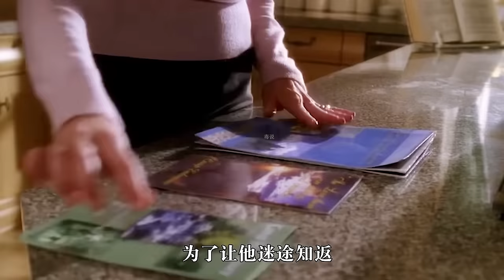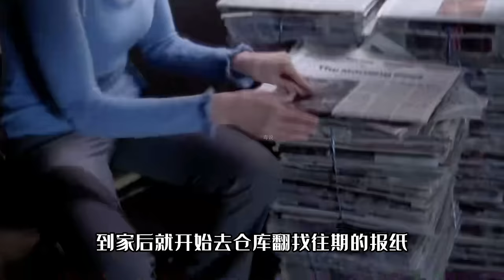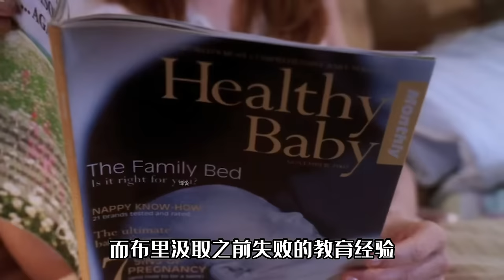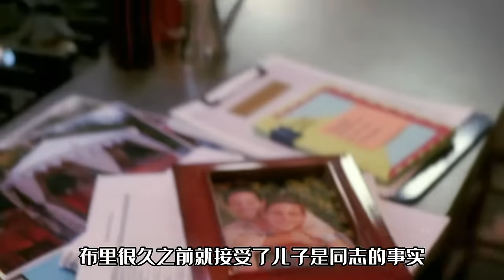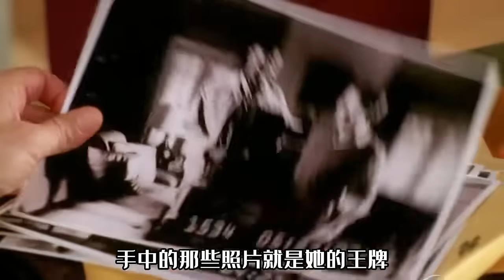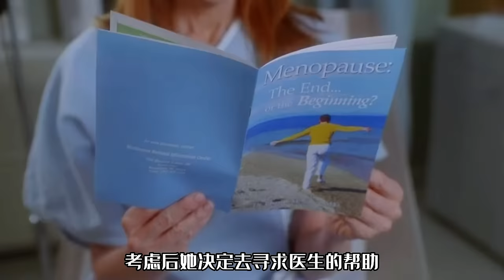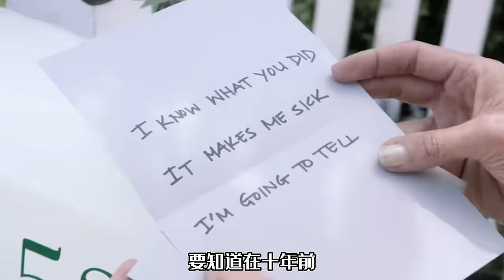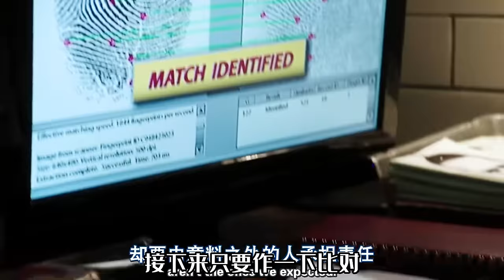漂亮贤惠的完美主妇，却忽然被丈夫提出离婚，糟糕的婚姻会给女人带来什么？经典高分美剧解说